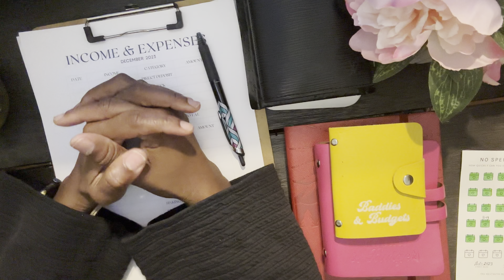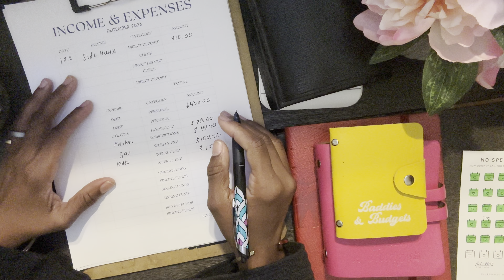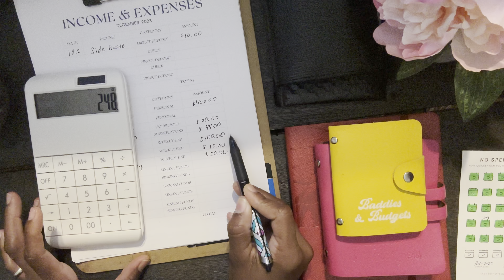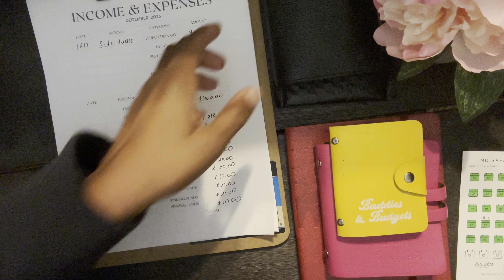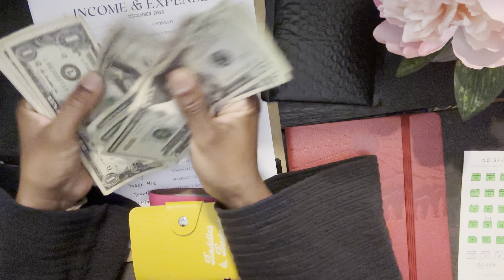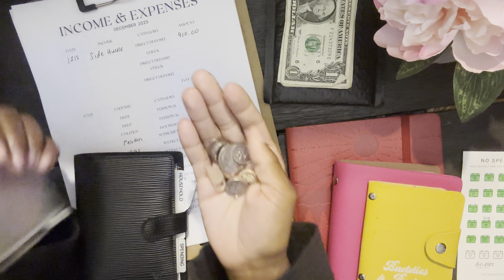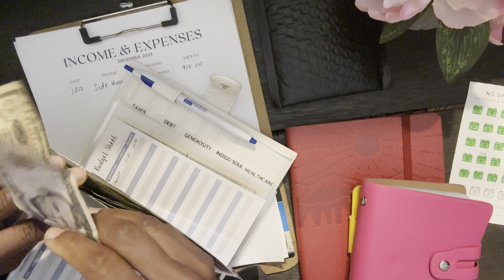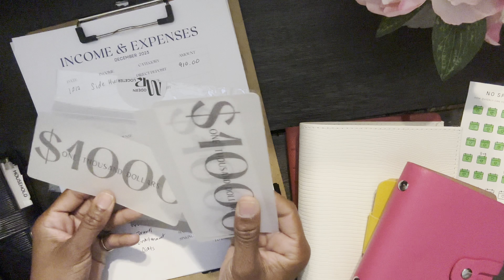Budget With Me | Side Hustle Income | Zero Based Budget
Hey 👋🏽 Y’all!

Today’s upload is on self care Sunday (recorded on Saturday). As a reminder financial health is a part of self care.

In this video, I am budgeting some side hustle income and sinking funds.

Thanks for joining in this week’s budget with me.

Savings challenge binders from ​⁠@Baddiesandbudgets
A6 Lizzie binder from ​⁠@theaestheticdollar
Commit 30 money journal

My fetch rewards code: 8Q5JCD